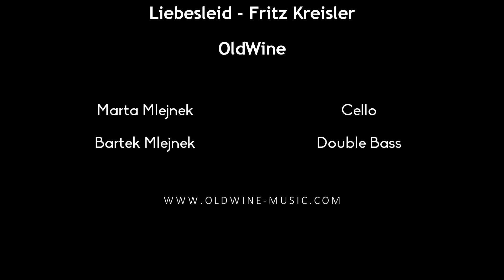Liebesleid - Fritz KREISLER - OldWine - Cello and Double Bass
We appreciate all likes, subscribes and comments ***

OldWine
Marta Mlejnek - cello
Bartek Mlejnek - guitar